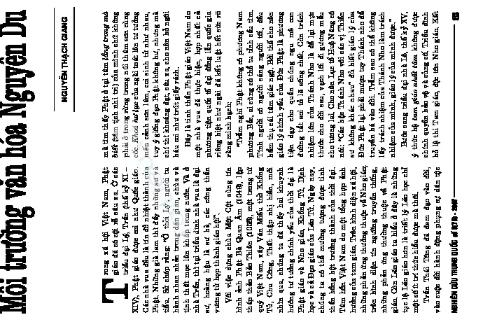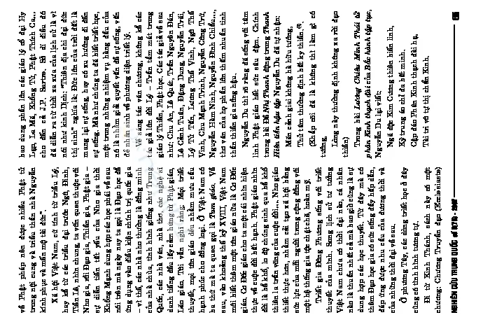Báo cáo nghiên cứu khoa học " Môi trường văn hóa Nguyễn Du "